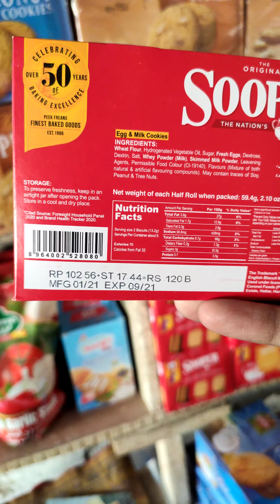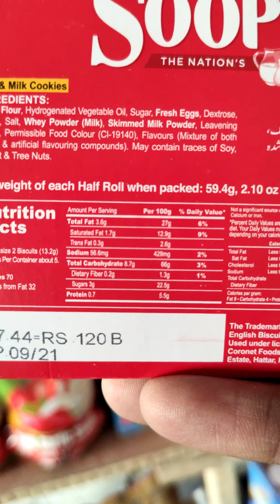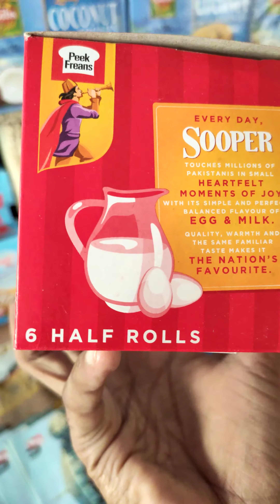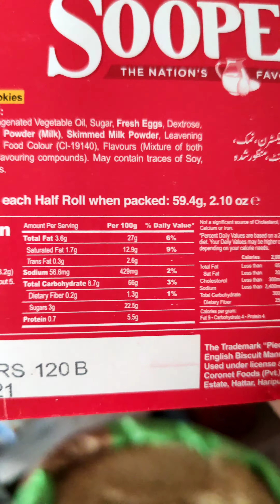Sooper Biscuits Stocks Available hajikryanastore channel Subscribe please.